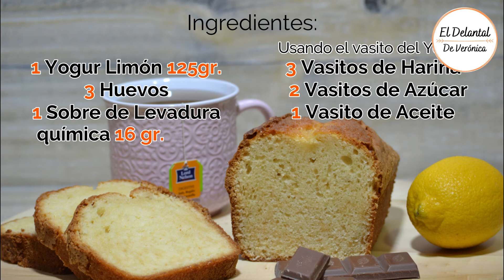Cómo hacer BIZCOCHO DE YOGUR ESPONJOSO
Te enseño a hacer un bizcocho muy esponjoso y fácil con las medidas del yogur, nunca falla!
Recuerda subscribirte y activar la campanita para que te avise y no perderte ninguna de mis recetas. También puedes guardarlas y compartirlas.
INGREDIENTES :
3 HUEVOS
1 YOGUR DE LIMÓN DE 125 GRAMOS ( también se puede hacer con yogur griego, yogur de coco o yogur natural)
1 SOBRE DE LEVADURA QUÍMICA TIPO ROYAL O POLVOS PARA HORNEAR(EQUIVALEN A 16 GRAMOS)
CON LA MEDIDA DEL VASITO DEL YOGUR RELLENAREMOS:
3  veces el vasito con HARINA
2  veces el vasito con AZÚCAR
1  vez el vasito con ACEITE DE GIRASOL O CON ACEITE DE OLIVA SABOR SUAVE. (tiene que ser con un aceite de sabor neutro para que no le dé mucho sabor al bizcocho, solo queremos que lo deje esponjoso).

Trituramos todos los ingredientes, meteremos la masa en un molde engrasado y lo llevaremos al horno a 180º con calor arriba y abajo sin ventilador hasta que esté hecho….dependerá del molde , pero puede variar entre 30 a 50 minutos.
SI TIENES CUALQUIER DUDA , DEJÁMELO EN LOS COMENTARIOS 